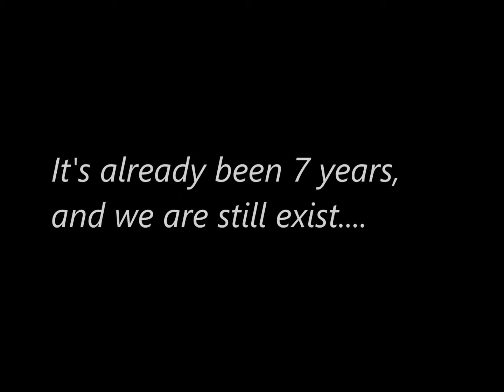Teens Go Green's Facillitators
It's been 7 (seven) years since we were established on December 1st 2007. Our exsistence untill now is because full support from our facillitators. Here, a small gift for them.